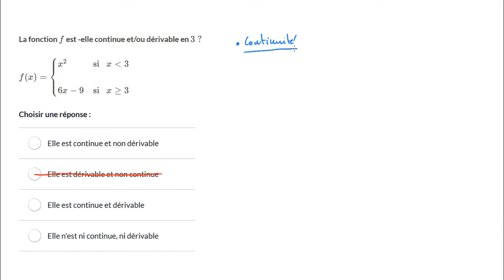Dérivabilité en un point - fonction définie par morceaux - cas où la fonction est dérivable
On analyse la continuité et la dérivabilité d'une fonction définie par morceaux au point de jonction des deux morceaux. Dans cet exemple, la fonction est continue et dérivable en ce point.